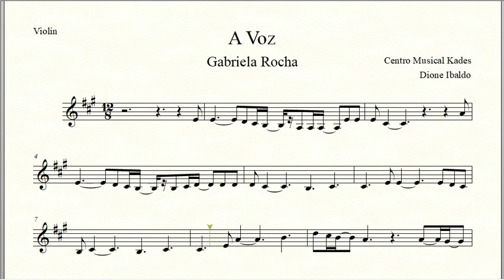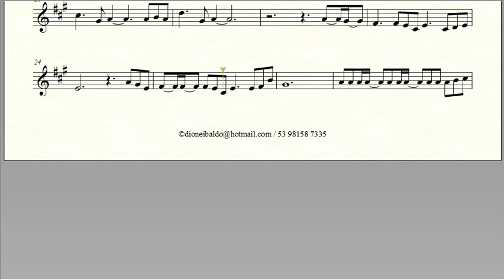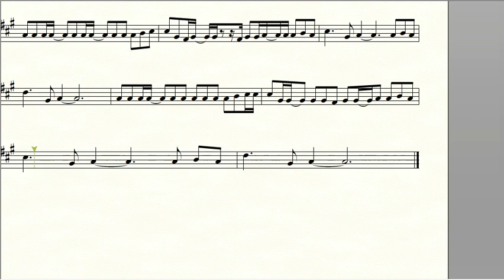Partitura A VOZ - Gabriela Rocha - Violino